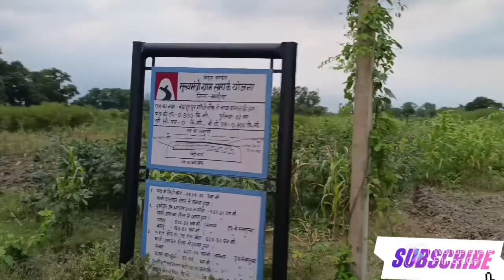मेरा बगीचा,जहां एक गोलघर भी है।मैने भगवान से प्रार्थना किया और वर्षा होने लगा।mygarden@prvlogs94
मेरा बगीचा,जहां एक गोलघर भी है।मैने भगवान से प्रार्थना किया और वर्षा होने लगा।mygarden‎@PR vlogs @prvlogs94

✍️मुझे 🛑फॉलो करने के लिए नीचे दिए गए लिंक पर क्लिक कर के संपर्क कर सकते हैं।

 आप लोग😆 हस्ते और मुस्कुराते रहिए ।